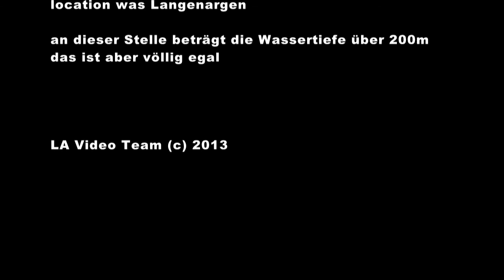Kappa on the Wellenreiter